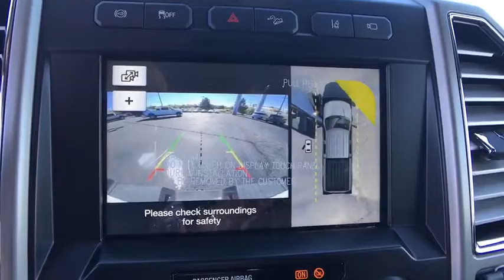2017 Ford F-250 Centennial CO, Littleton CO, Fort Collins CO, Greeley CO, Cheyenne WY HED57967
2017 Ford F-250
2017 Ford F-250 King Ranch - Stock#: HED57967 - VIN#: 1FT7W2BT0HED57967

O'Meara Ford
400 W. 104th Ave.

A winning value!!! 4 Wheel Drive*** This all-purpose 2017 Ford F-250 4WD CREW CAB 6.75' would look so much better out doing all the stuff you need it to, instead of sitting here unutilized on our lot! Safety equipment includes: ABS, Traction control, Curtain airbags, Passenger Airbag, Front fog/driving lights...Other features include: Leather seats, Navigation, Bluetooth, Power door locks, Power windows...